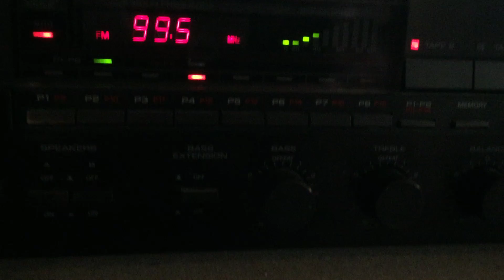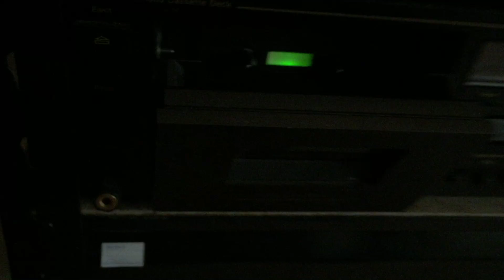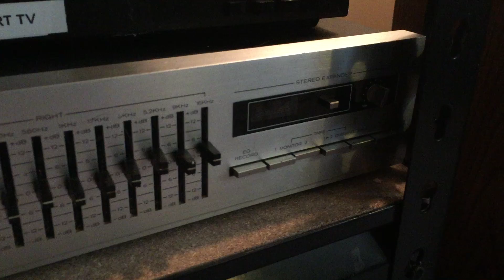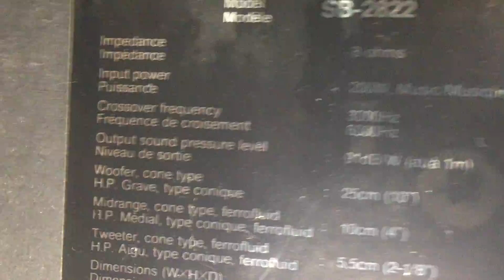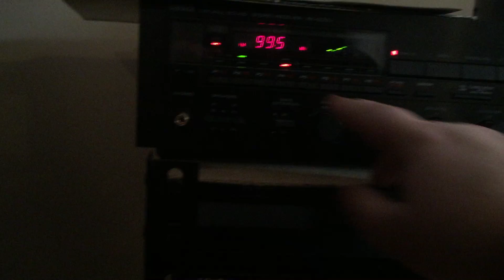Quick look at my stereo.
Just quick video of my stereo setup. I got a pretty decent 80s setup, got it all for under 200$. And its all good to excellent quality pieces.